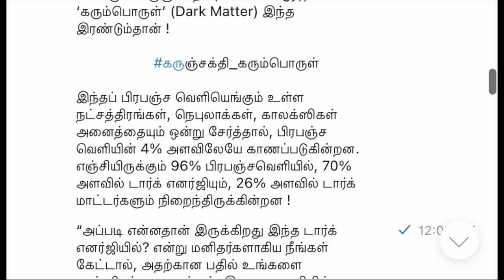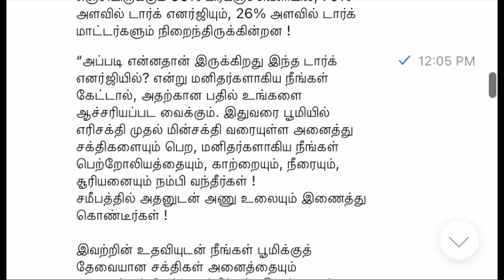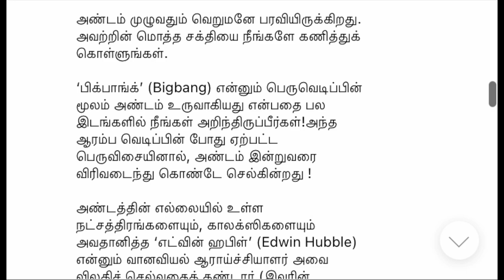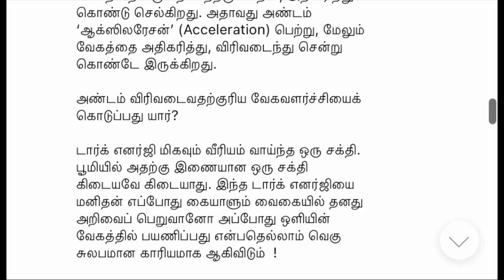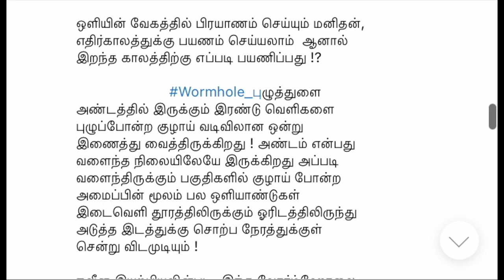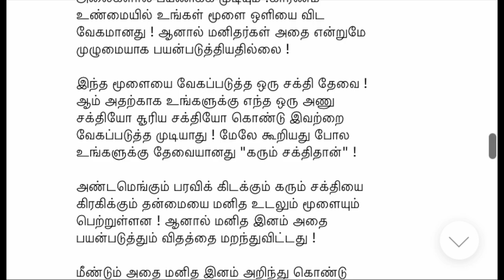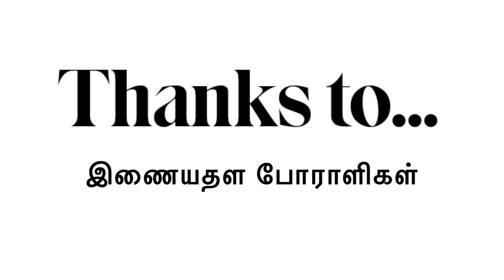⏳ நேரத்தின் ரகசியம் ♾️ The Secret of Time ⌛️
UPI  : kathirka369@okaxis
Paytm : m.kathiravaraj@paytm